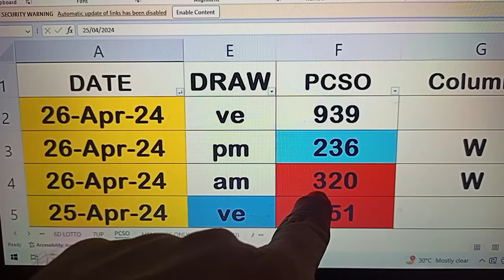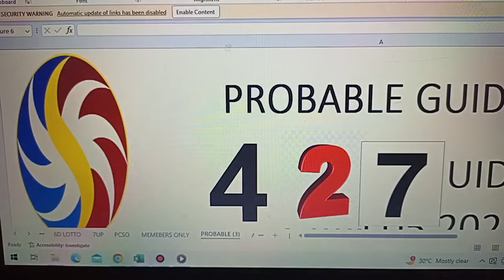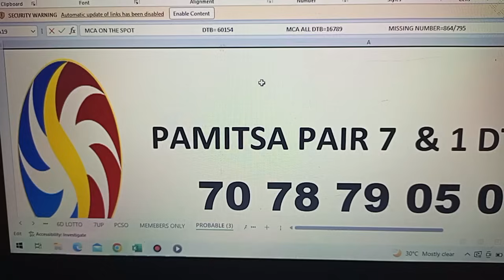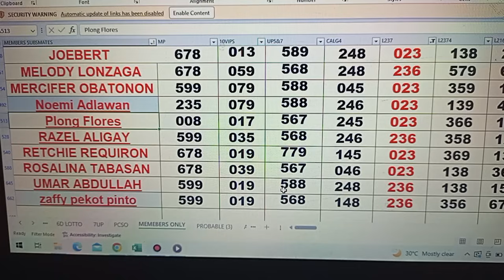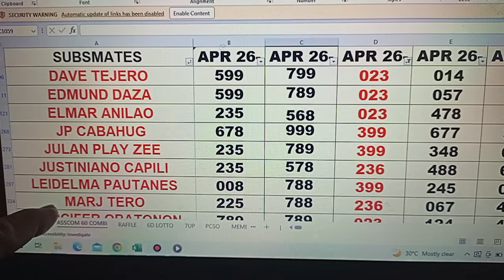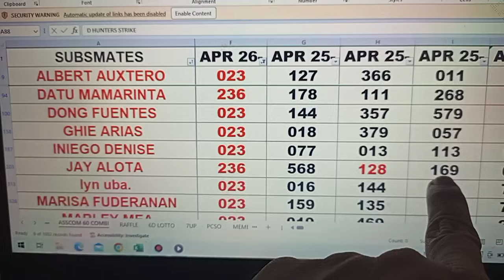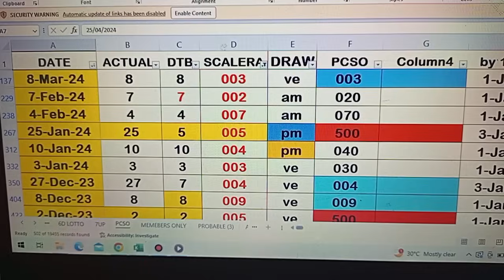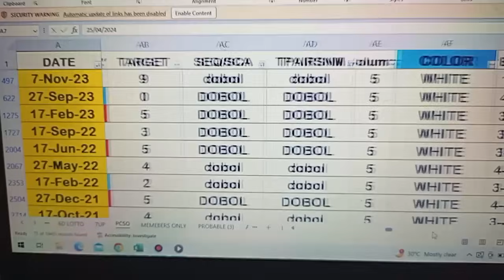April 26, 2024 CONGRATS 3HITS ASSCOM/LASTO GUIDE 023 236 399